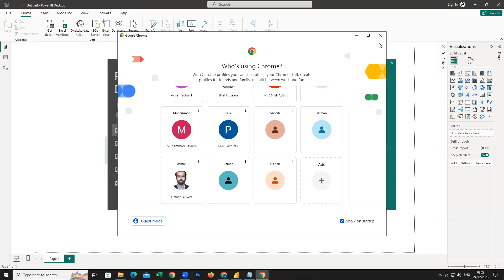dgpwd 25 24 12 23